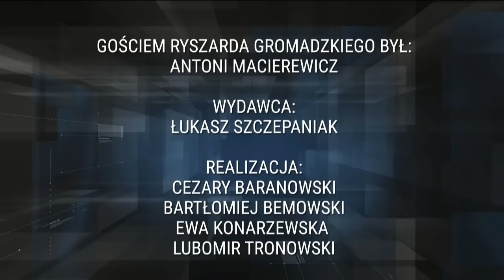Największy błąd od czasów Nixona - A. Macierewicz | Pilnujmy Polski